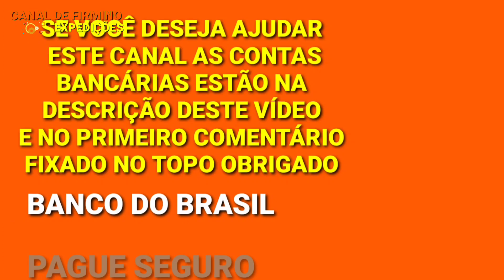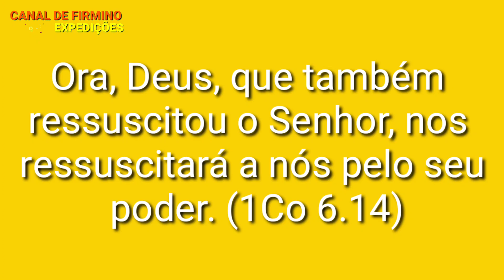UMA COBRA DE OURO DENTRO DO CAC NO RIACHO SECO TENTANDO TIRAR ELA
CAC RIACHO SECO

QUEM TIVER VONTANDE E PUDER AJUDAR EU COMPRAR UM DRONE

*CAIXA POUPANÇA
Ag: 3880
OP: 1288
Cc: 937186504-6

Banco: 290 - PagSeguro
Agência: 0001
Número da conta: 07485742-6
Tipo: Conta de pagamento

Banco: 290 - PagSeguro Internet S.A.

Meu Endereço
 Rua José Calixto,124
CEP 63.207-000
Jamacaru